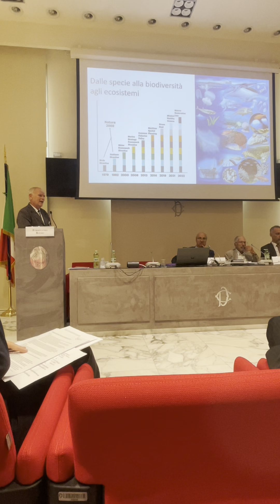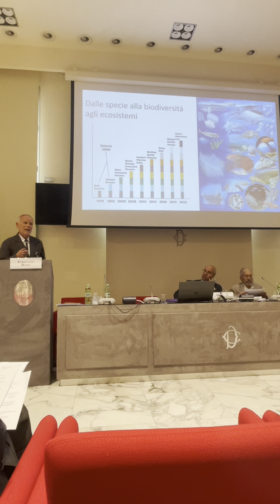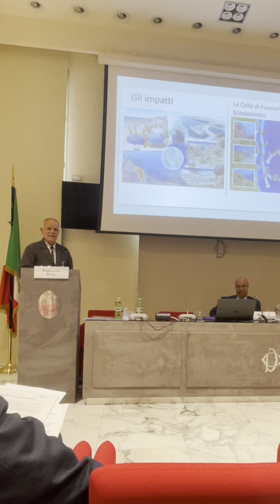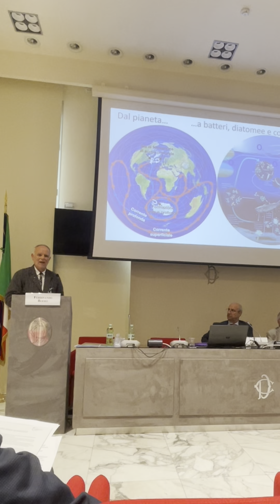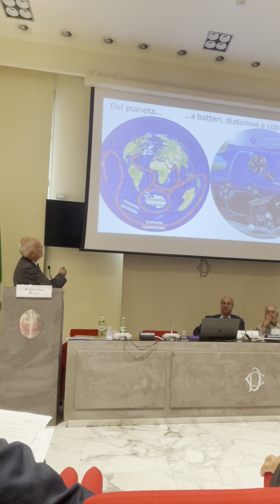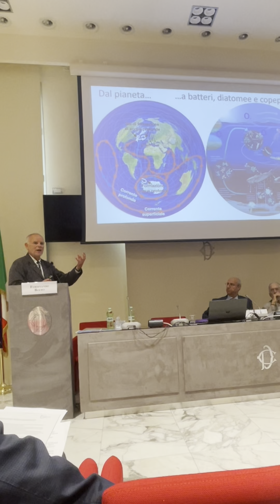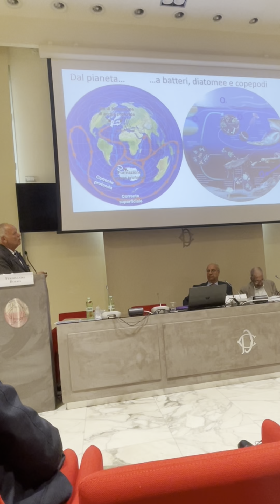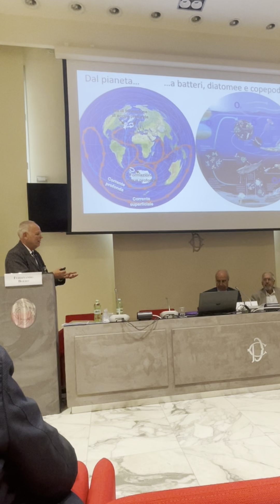Giornata Internazionale del Mar Mediterraneo | Intervento di Ferdinando Boero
"Gli animali più importanti del Pianeta sono i copepodi, ma tanti di noi non sanno neanche che esistano.

Queste cose, infatti, non fanno parte della nostra cultura, non le sappiamo.

Come pensiamo di saper gestire il Pianeta se non sappiamo questo?

Pensare di fare una transizione ecologica senza l'ecologia, non ha senso, e purtroppo è quello che stiamo facendo."

Su questo tema e di molto altro parla il Prof. Ferdinando Boero, Vicepresidente di Marevivo, alla Camera dei Deputati in occasione della Giornata Internazionale del Mediterraneo.